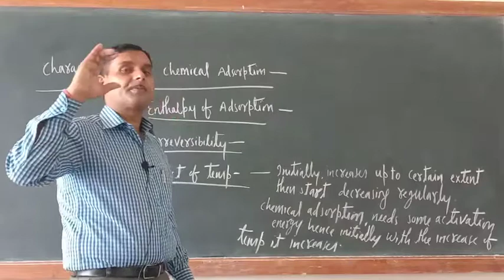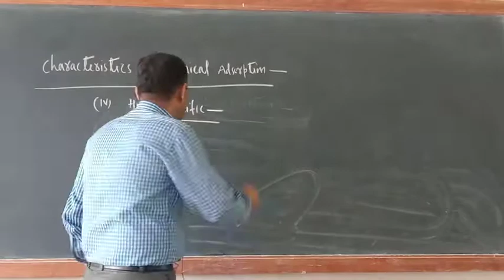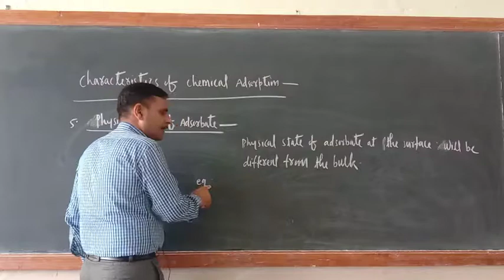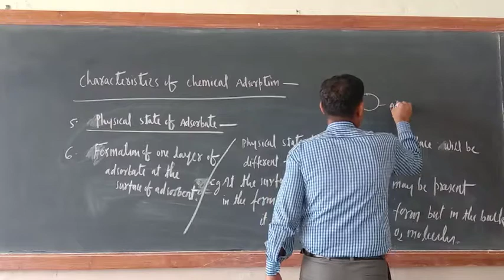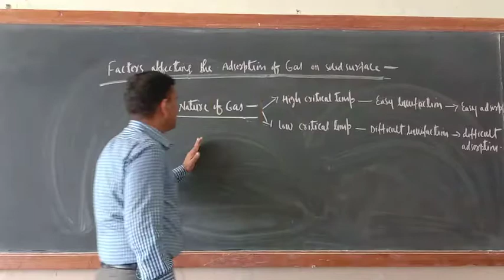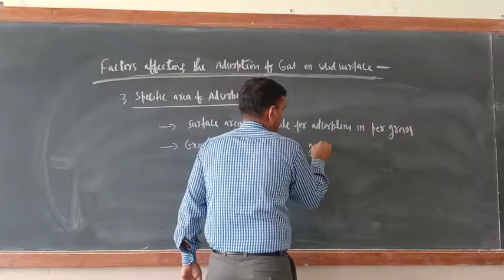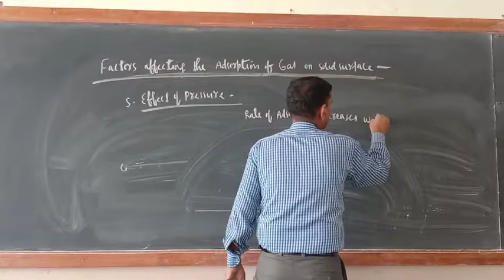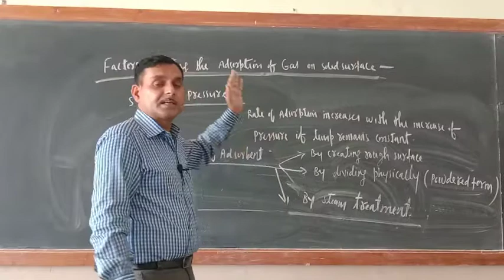12 th Chem. Unit-5.Factors affecting Adsorption. July-24.